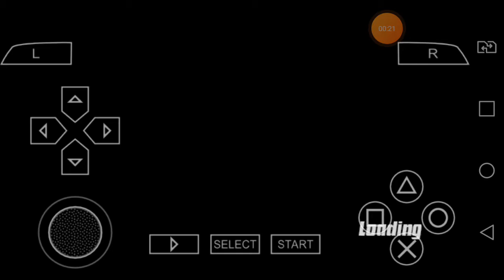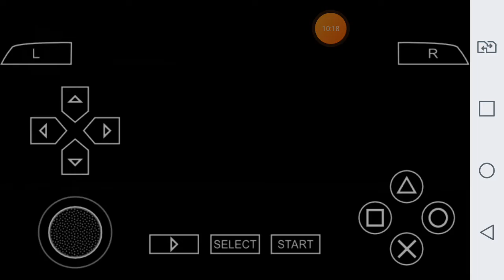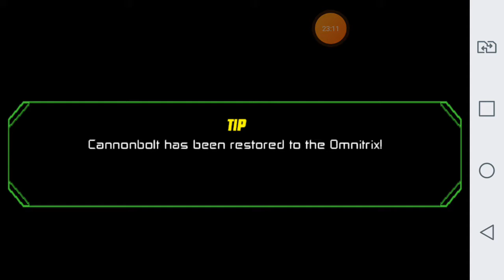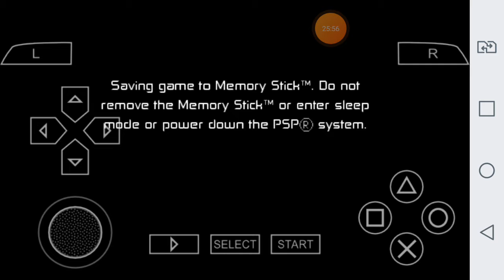CAVALEIROS ETERNOS!!BALA DE CANHÃO!(BEN 10:PROTECTOR OF EARTH #2)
boss fight do enoch,desbloqueando upgrades do omnitrix,e o alien novo:Bala de canhão!